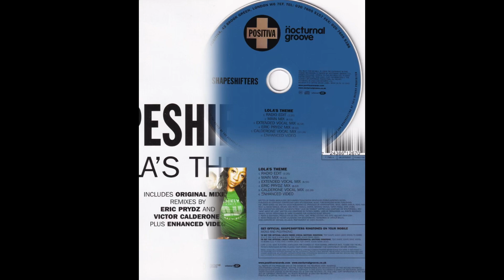THE SHAPESHIFTERS - Lola's Theme (Extended Vocal Mix)